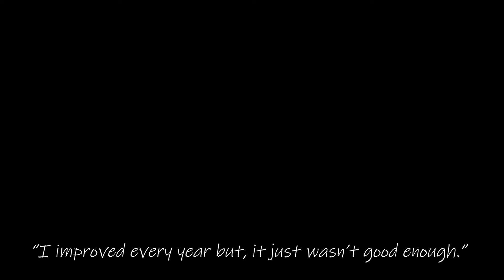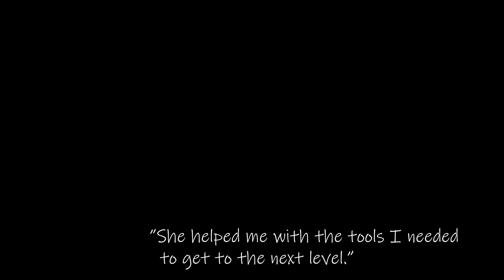Developing Champions with Dr Julie Wiernik pt 2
Watch how Dana Mecke overcame her own mental hurdles to become an Olympic runner.